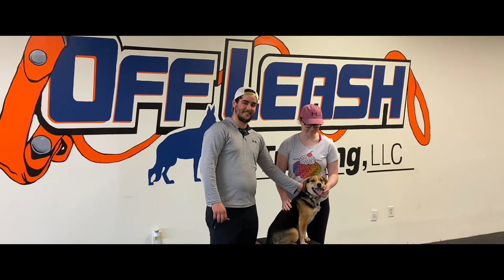Beagle Bennett | Beagle Dog Training | Off Leash K9 | Nova Dog Trainers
Check out this awesome Beagle Bennett, who trained with Tank Mosley